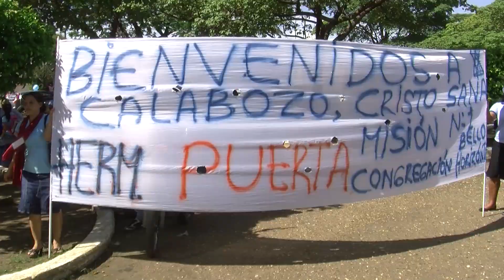AVANCE | GIRA VENEZOLANA | LLEGADA PASTOR PUERTAS | CALABOZO 2013 | LUZ TV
Así fue la llegada del Dr. Puertas a la ciudad de Calabozo en la Gira Venezolana Confirmando a los Creyentes 2013, donde será el lugar de la gran fiesta para la zona sur del país

Mira los Resumen y Avances. de la Gira Venezolana Confirmando a los Creyentes en 2015:

Puedes disfrutar de los resumes y avance de la Gira Confirmando a los creyentes 2014:

Puedes disfrutar de los resumes y avance de la Gira Confirmando a los creyentes 2013

Disfruta de los Trailer, Resumen, Avances ... de la Gira Confirmando a los creyentes Colombia 2016

Somos Luz Tv +Bendición